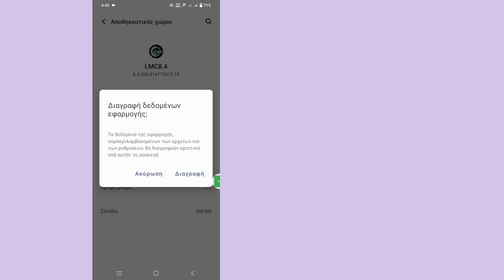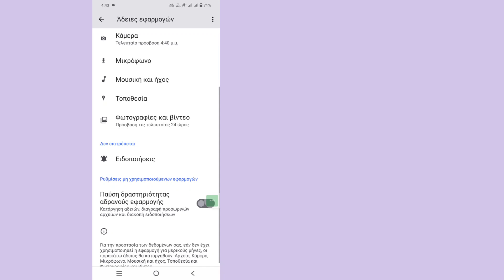Πώς να διορθώσετε το πρόβλημα Lmc8.4 που δεν λειτουργεί | Εγκατάσταση κάμερας LMC 8.4 και λύθηκε το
Πώς να διορθώσετε το πρόβλημα Lmc8.4 που δεν λειτουργεί

Πώς να διορθώσετε το πρόβλημα Lmc8.4 που δεν λειτουργεί Θα σας δείξω για να μπορείτε να βλέπετε βίαιο, γραφικό και άλλου τύπου περιεχόμενο. Φροντίστε να παρακολουθήσετε το βίντεο μέχρι το τέλος για να μην κάνετε κανένα λάθος

Για άλλη μια φορά, σας ευχαριστώ για την υποστήριξή σας. Σημαίνει πραγματικά τον κόσμο για μένα. Μαζί, ας συνεχίσουμε αυτό το εκπληκτικό ταξίδι. Μείνετε υπέροχοι και θα σας πιάσω στο επόμενο βίντεο!

➤ Μην ξεχάσετε να αφήσετε ένα ''LIKE''.
➤ Μοιραστείτε το με τους φίλους σας.
➤ Χρειάζομαι την υποστήριξή σας 🙏
➤ Μοιραστείτε το με τους φίλους σας εάν σας άρεσε και βρήκατε αυτό το βίντεο χρήσιμο.